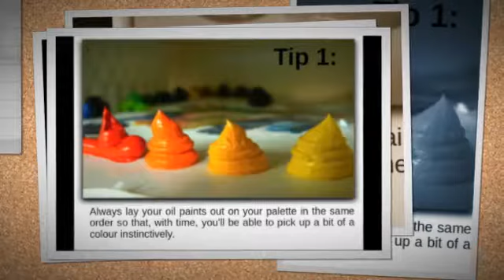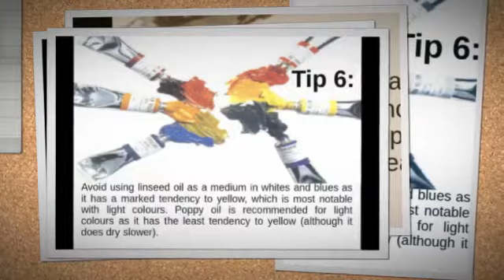Oil Painting Tips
Tips for beginner who intrested in oil painting.Its a art of painting which make a beautiful view through color.